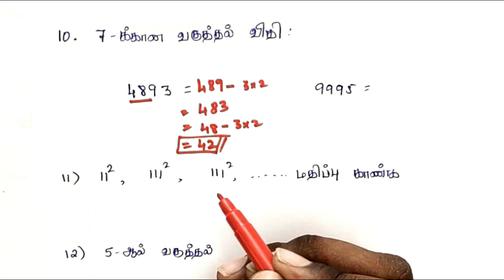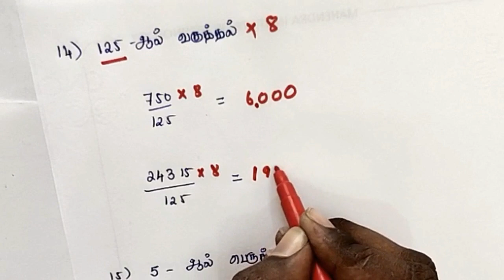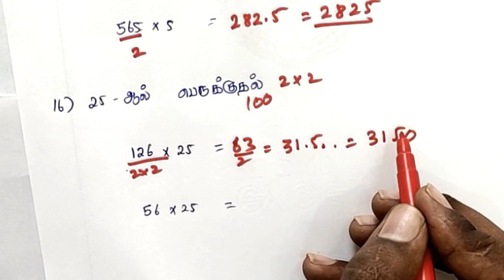Top 20 maths shortcut Tricks in tamil part 2 || TNPSC || bank exams || ssc || RRB tech & non tech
This video shows shortcut trick for tnpsc,ssc,ibps,banking,Rrb by crystal Future Academy.